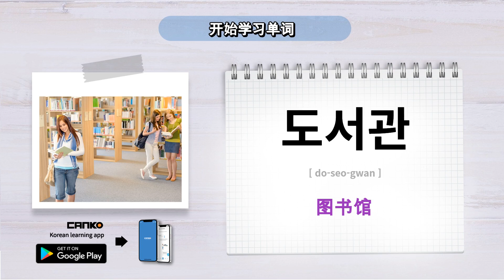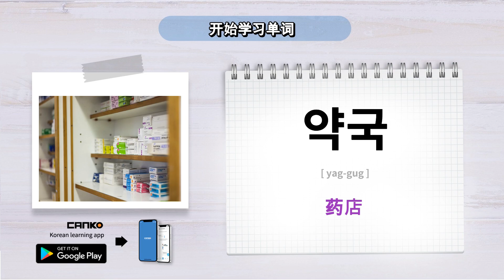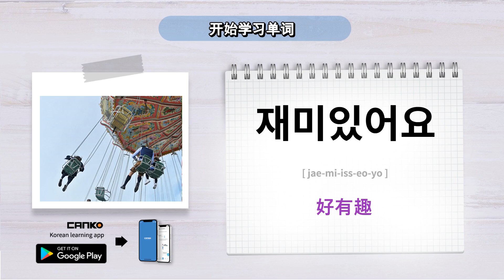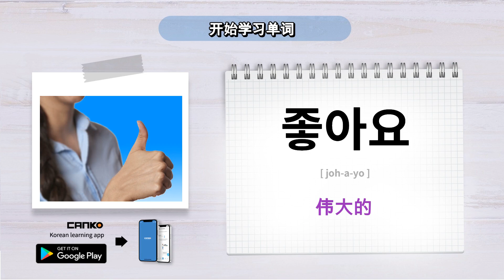韩语单词 - 学习韩语，词汇，韩文，韩语单词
韩语词汇 - 学习韩语，词汇，韩文，韩语词汇
每天只需投资10分钟，您就能够掌握韩语
在观看韩剧、听K-pop或享受韩妆内容时，您是否能够理解韩语？

CANKO韩语应用程序帮助您快速而轻松地学习韩语，以便您能够不借助字幕理解您喜爱的韩剧、音乐或与美容相关的内容。它还教授您在韩国最美丽的城市旅行所需的词汇和短语，无需依赖口译员或翻译应用程序。

通过听取并重复由母语教师录制的短语，您很快就会发现自己能够流利地说韩语。

该应用程序记录您的声音并将其与韩语母语教师的发音进行比较，以帮助您发音更加自然。

每天只需使用CANKO韩语应用程序10分钟，您就可以轻松而迅速地掌握韩语，从韩语的基础知识到像母语人士一样流利的对话。

如果CANKO应用程序帮助到了您的韩语学习，请务必与您的朋友分享！
自信地说韩语吧！
“多亏了CANKO，我现在会说韩语了！”